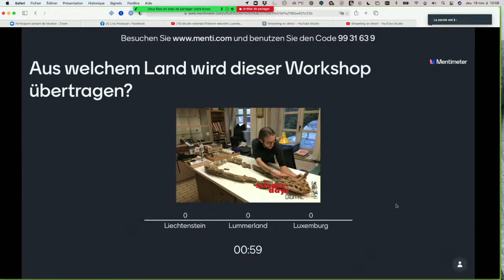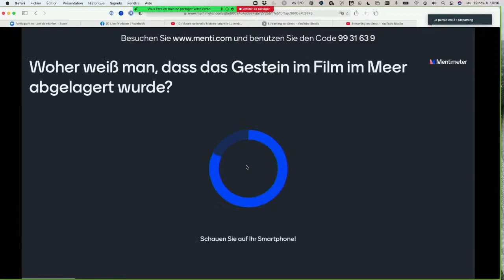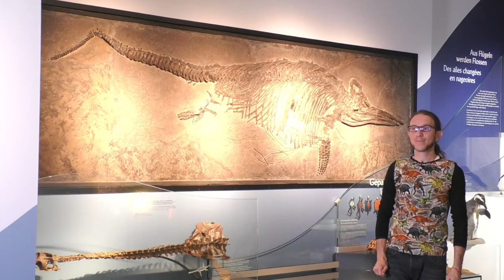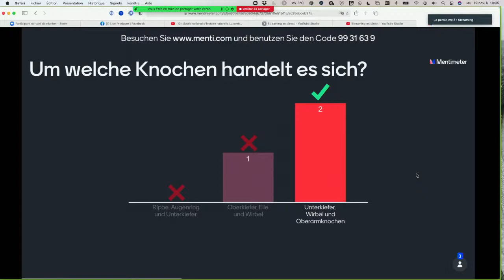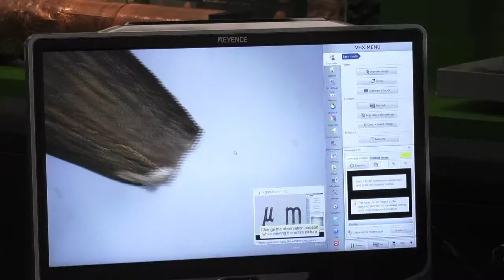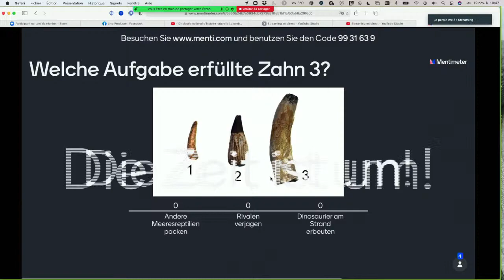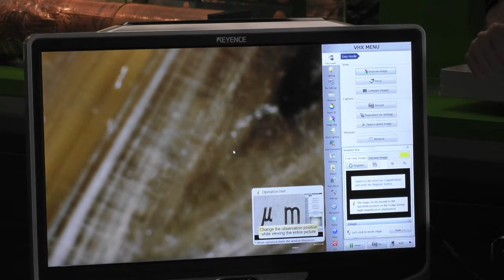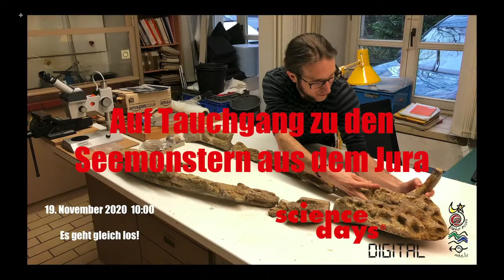Auf Tauchgang zu den Seemonstern aus dem Jura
Reptilien haben mehrfach in der Erdgeschichte den Lebensraum Meer zurückerobert. Besonders auffällig sind die ausgestorbenen, teils riesigen Meeresreptilien, die im Mesozoikum als Räuber die Meere beherrschten. Die meisten waren hervorragend an das Leben im Wasser angepasst, mit stromlinienförmigem Körper und Flossen zur Fortbewegung. In den letzten Jahren wurden einige sehr spektakuläre Funde in Luxemburg gemacht: Fischsaurier, Pliosaurier, Plesiosaurier. Wie kam es zu den Entdeckungen, wie arbeiten Paläontologen im Labor und welche neuen Erkenntnisse brachten die Fossilien der Seemonster aus dem Jura? Der Museumspaläontologe Ben Thuy berichtet live aus dem Museum, bindet die Teilnehmer bei der Spurensuche aktiv mit ein und erzählt etliche spannende Geschichten aus seinem Forscheralltag erzählen.